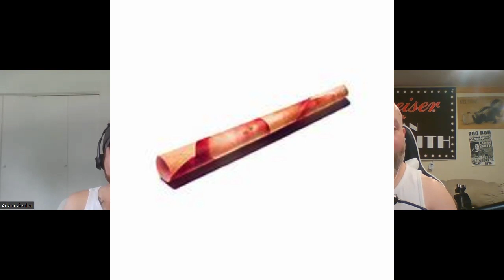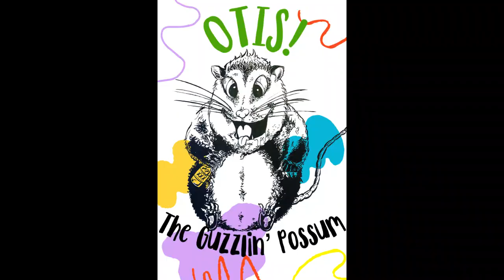Gen X Trends No, AMANDA, These are Boomer Nonsense1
Discussing of maladies, some meandering, and Larry finds an article that says it is about GenX that is really about Boomers Written by a dim person.